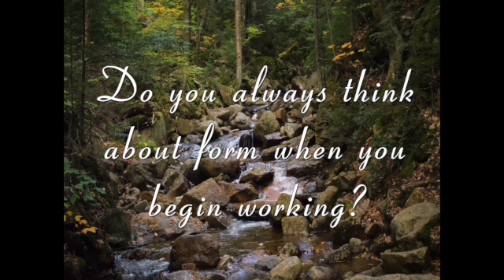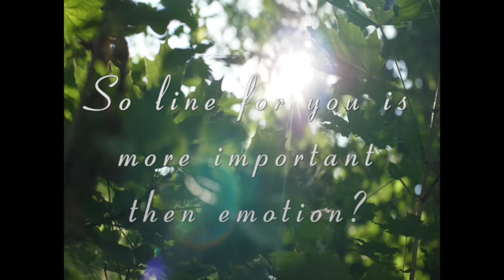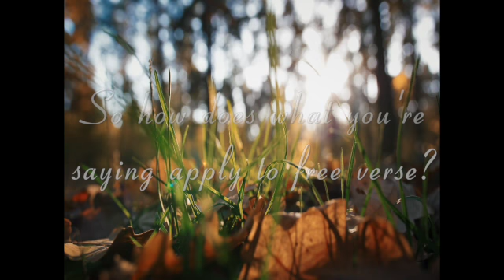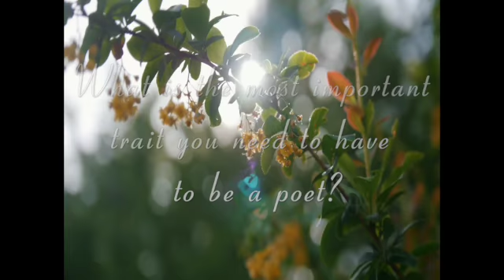Poets on...Judith Baumel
Poets On... presents poetry readings and interview with Judith Baumel, one in a series of programs filmed with guests of the Catskill Poetry Workshop.